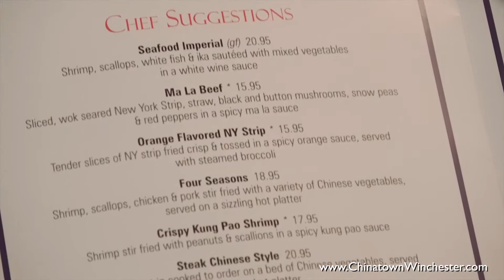CHINATOWN RESTURANT WINCHESTER VIRGINIA